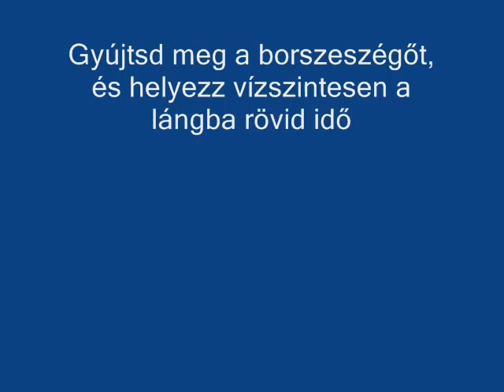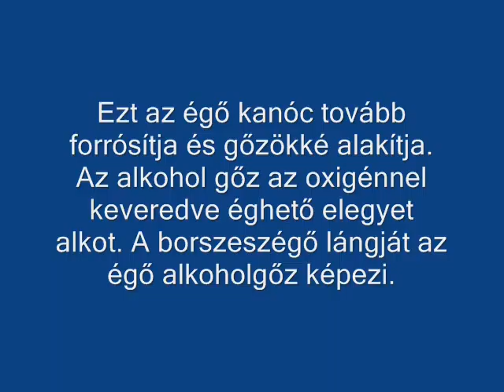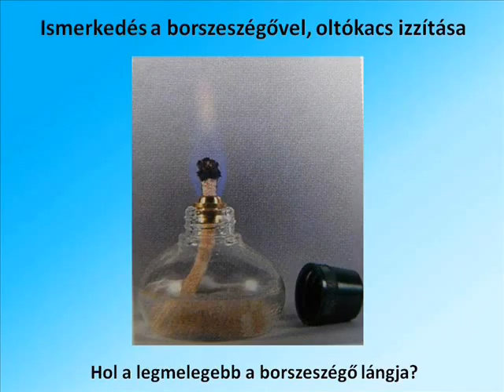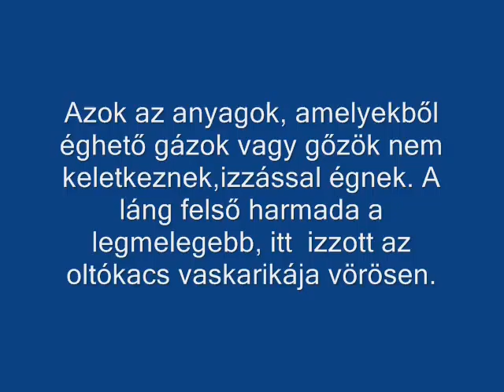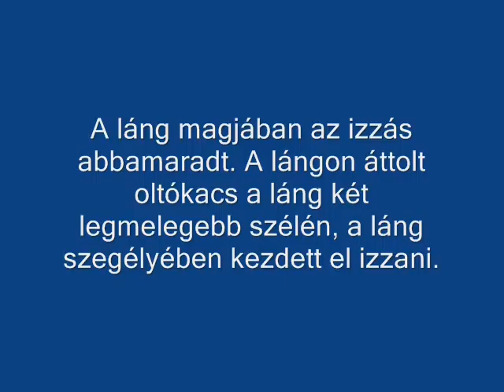Borszeszégő lángjának tanulmányozása